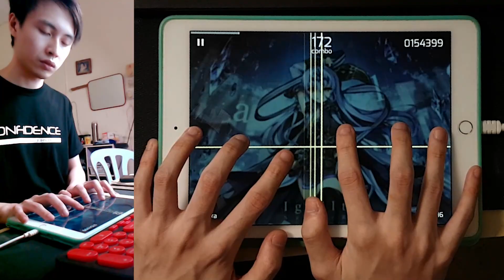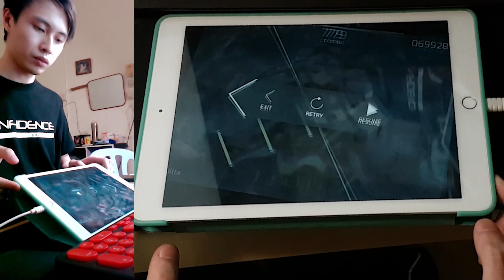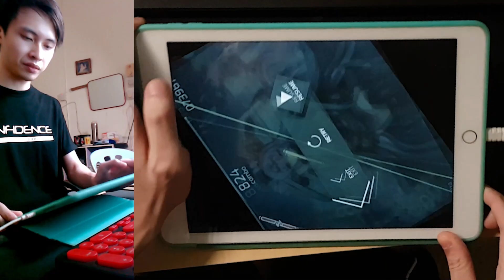【2000IQ】You Might Defeated My One Hand, But NOT Two Hands !!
Goodbye Igallta, rest in peace.